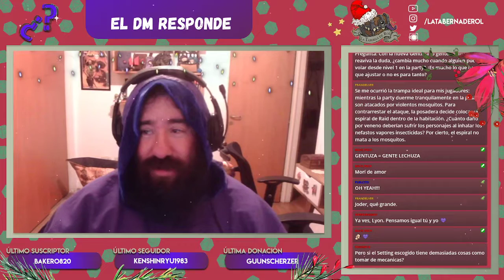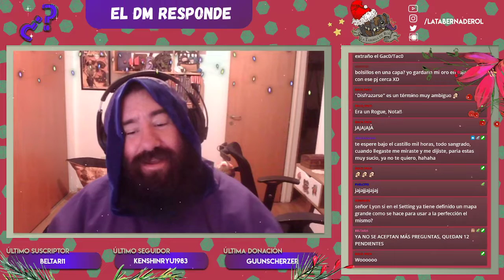El DM Responde 🧙‍♂️ #81 Diferido - Stream por Twitch!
Preguntas, respuestas, anécdotas y más! Pasá los miércoles por nuestro canal de Twitch para no perderte nuestro Stream del DM de La Taberna directo para todos ustedes a partir de las 21:30! :D

Como siempre gracias al hermoso chat por la participación y por acompañarnos estas noches de rolito! 💚

Tema principal, interludio y outro fueron hechos por Max Kruspe!